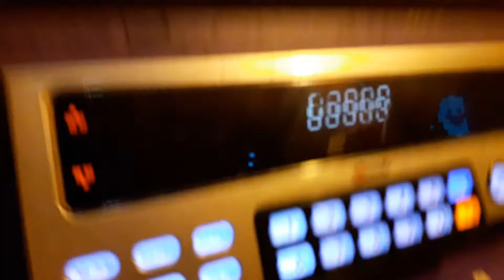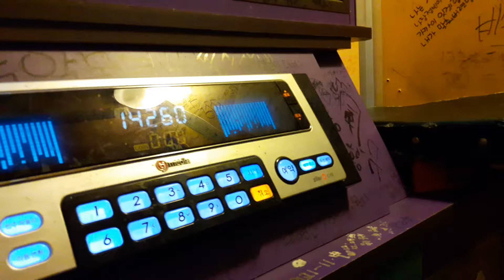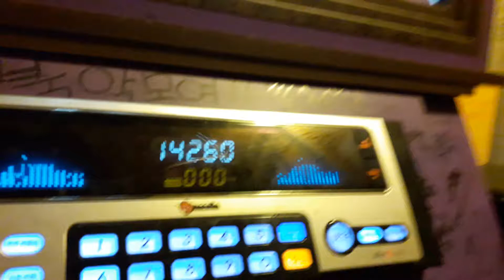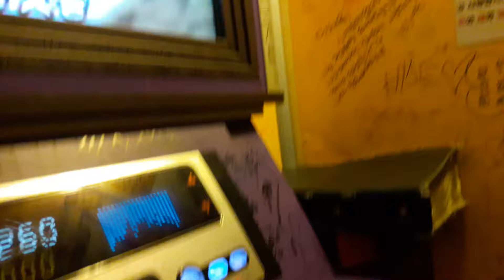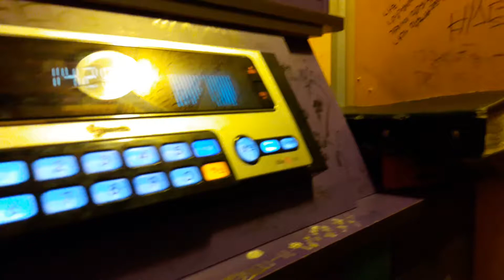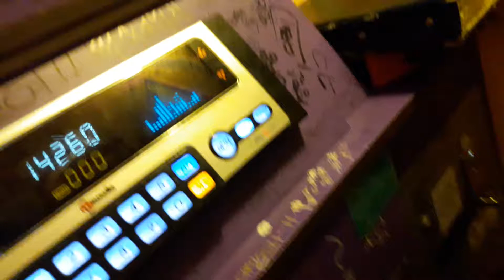스파키민이 부른 행복하지 말아요(MC THE MAX)(세번째)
다섯번째 파트2

제가 직접 부른 노래와 발성훈련이 담긴 영상을 꾸준하게 업로드하고 있는데요.

감사합니다.